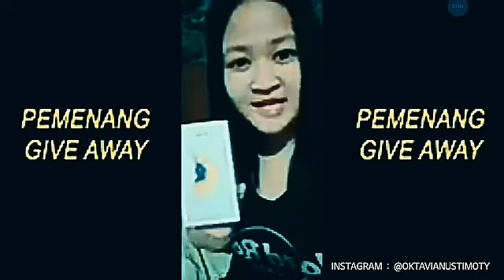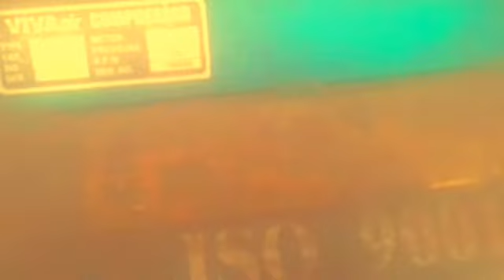ABIS NGERJAIN ORANG EH DIKERJAIN BALIK SAMA SUBSCRIBER OWWTIM !!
SEKARANG UDAH WAKTUNYA JANGAN NGAWUR LAGI

PASTIKAN KALIAN TONTON VIDEONYA DAN TEMUKAN SEMUA HAL BARU DIDALAMNYA KARENA KITA AKAN SELALU BUAT HAL UNIK TERUS SETIAP HARI

STAY OWWTIM !